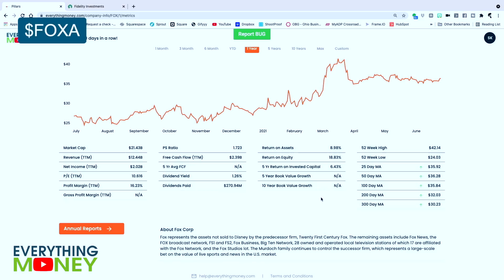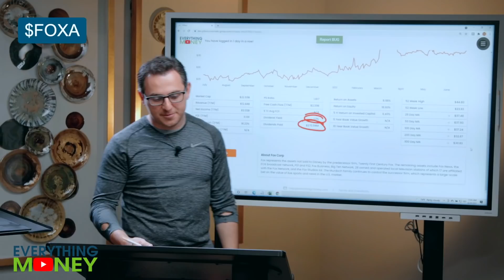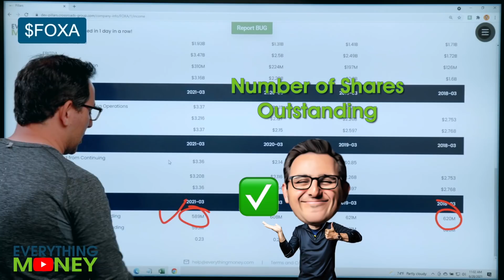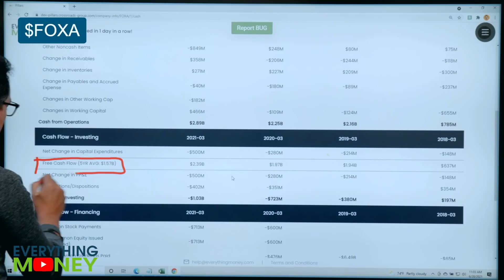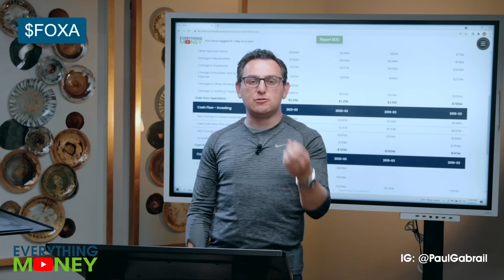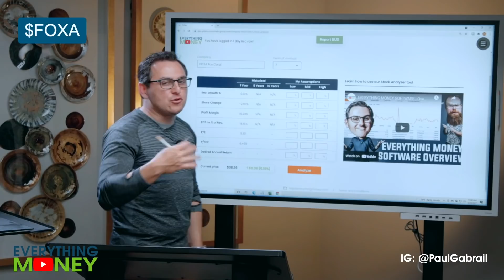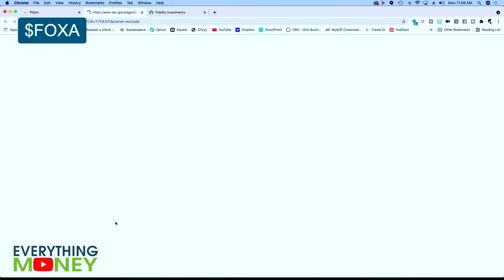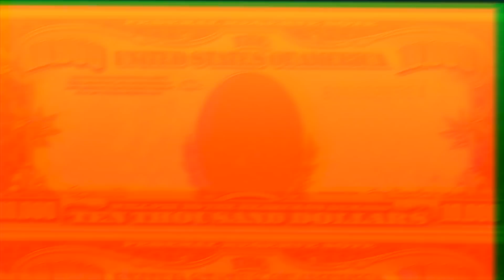Why We Hold Fox Corporation (FOXA) Stock | FOXA Stock Analysis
(Recorded June 29, 2021) Fox Corporation (FOXA) stock, which includes Fox News, FS1, FS2, Big Ten Network and more, is one with great fundamentals and strong value investing potential. We'll take a deeper dive into why we hold this company and whether or not it is a worthwhile addition to your investing portfolio.